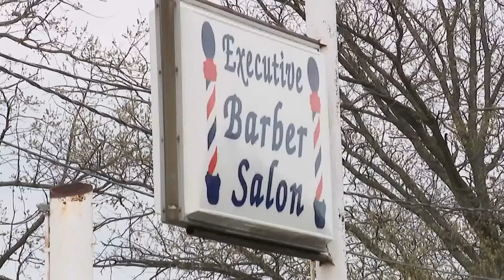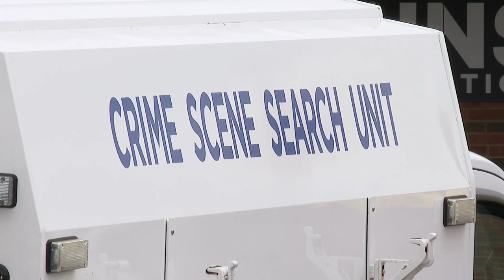Police: 51-year-old employee killed in shooting at Columbus barbershop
Police identified the victim as a 51-year-old employee at Executive Barber Salon.